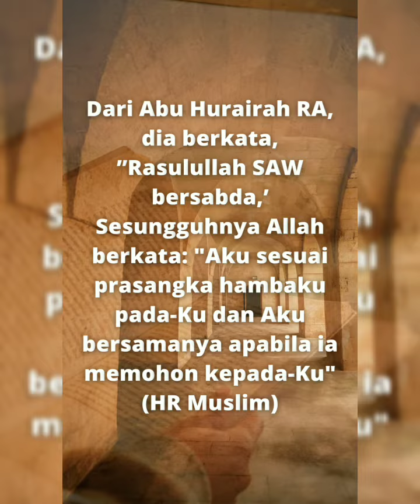Prasangka Diri || Prasangka Baik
Prasangka Diri
Sebuah renungan dari sebuah peristiwa dapat memberikan hikmah bagi seseorang yang memiliki prasangka baik. prasangka baik terhadap dirinya dan prasangka baik terhadap Sang Pencipta.